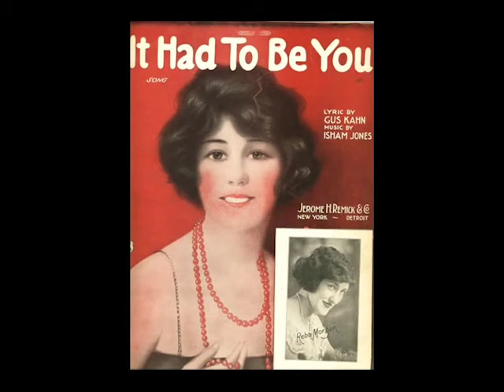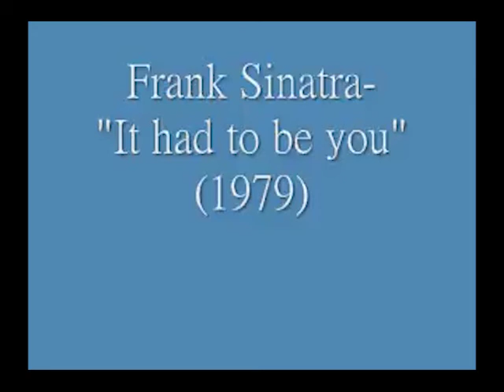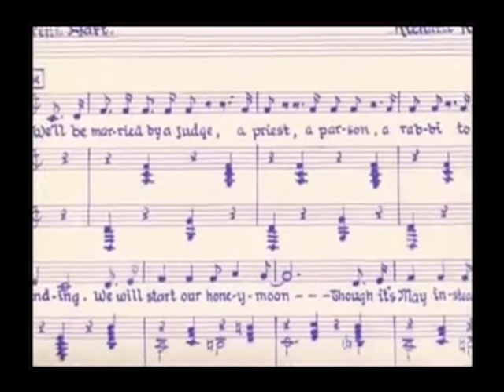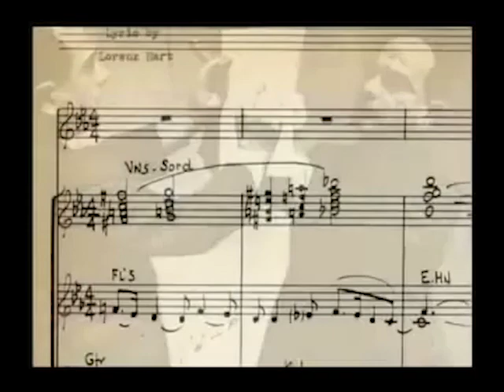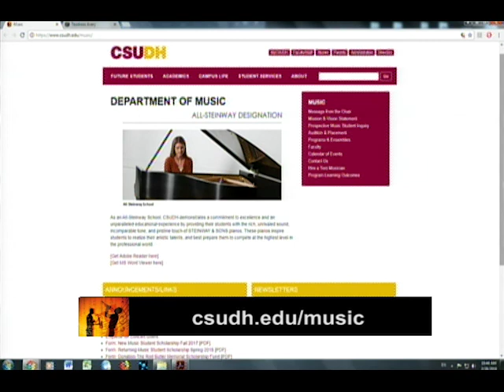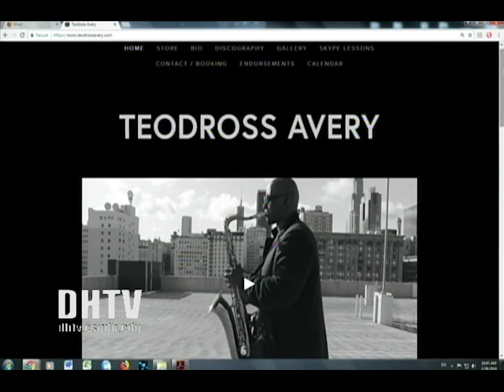HUM312 Key Movements: The Age of Jazz Session #11 Spring 2018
The Age of Jazz explores the social, cultural, and historical turbulence of 1920's America with a focus on the ways jazz aesthetics in music, literature, and the arts both influenced and reflected new ways of thinking about American identity that would lead to the Civil Rights Era and beyond. Society’s heated debates about jazz, with its roots in African American culture and
shaped by mainstream consumerism, technological innovation, and social and economic conditions, reveal deep concerns over race, class, gender, and American identity. Primary sources include original recordings of Jazz and popular music of the early 20th century, and poetry, literature, and slides of artwork.